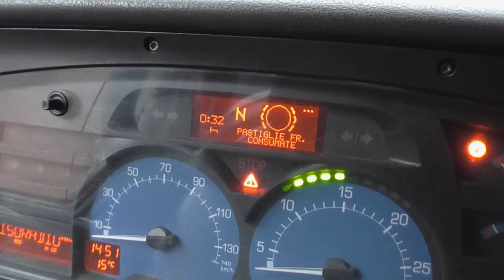On the truck - San Tommaso, il Rumentosauro e altre storie - parte seconda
Tra una raffica di vento e l'altra arrivo a Genova, faccio il giro da Ge ovest e alla fine. "Chi lascia la vecchia strada per la nuova, sa quel che lascia ma non sa quel che trova"... ma son felice lo stesso perchè ho incontrato. :-)
Buona strada a tutti sempre!!!